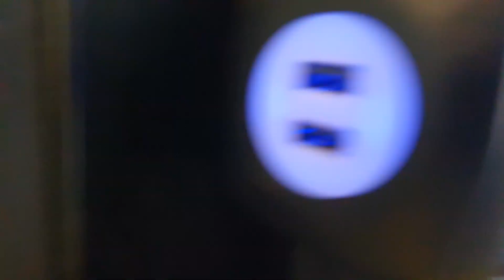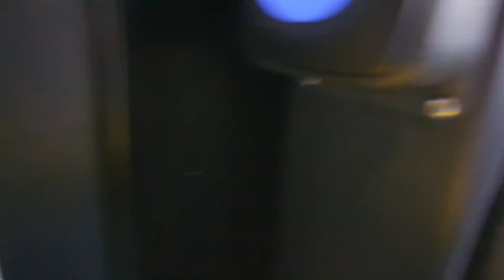Berlin | Mitfahrt im MB GN 21 auf dem M45 | Johannesstift-S+U Bahnhof Rathaus Spandau